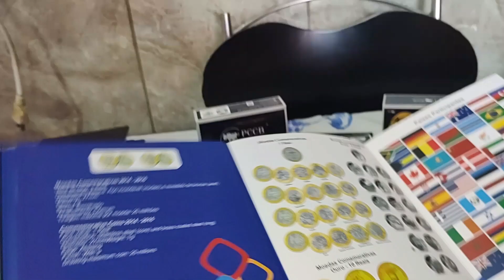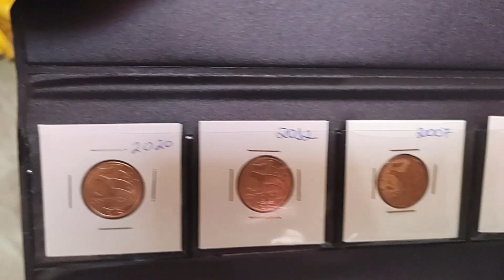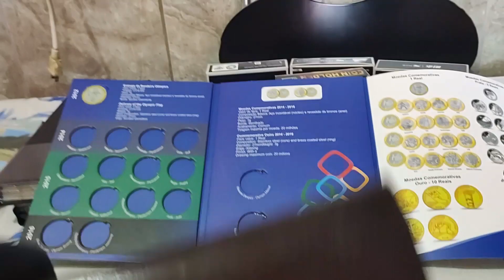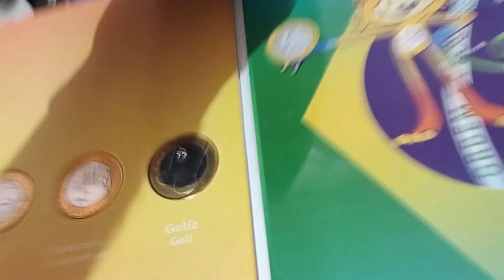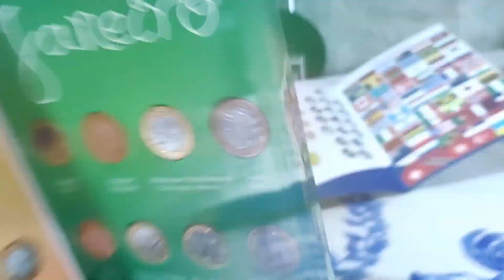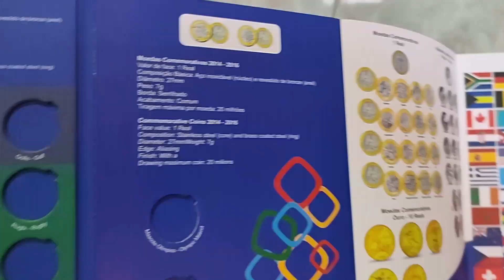🔥😜Ofertaço do Real: Álbum, Pasta porta coin holder, Moedas etc..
Ofertaço do Real: Álbum, Pasta porta coin holder, Moedas para colecionadores - Numismática R Santos